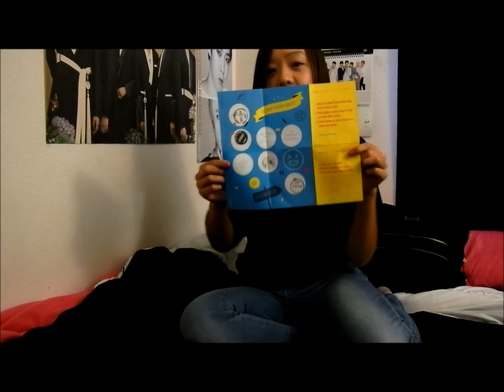KCON LA 17 Discussion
The past weekend I attended KCON in LA with one of my friends, which is why I haven't made a video recently plus I have been working more and just started school today(nooo). This video is my thoughts and opinions/advice on everything Kcon; well sort of anyways.
I really wished that I had money to buy like the most expensive tickets or that I had an all access pass to go anywhere in the convention and what-not, one day.
Watch out for more videos to come as I will be posting videos that I took from Kcon; the convention and of course the actual concert.
They will be uploaded into different videos though not all together cuz that would be too long especially with the video that I tried my best to take of the GOT7 audience engagement. Nonetheless it was a great experience and I definitely had fun/a good time.
I do wish that I would have bought a ticket to the Flower Boy Cafe because the guys there are cute and I always think it's good to experience everything you can even if it doesn't turn out the way you thought it would.